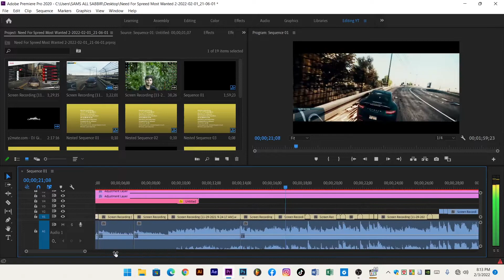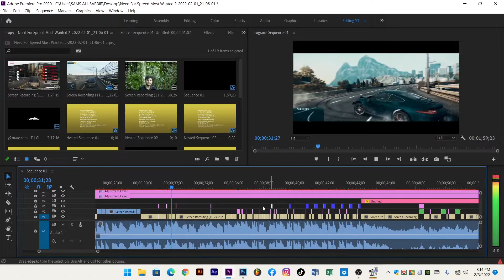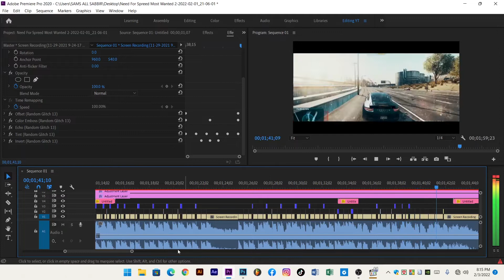Need For Spreed Most Wanted 2 Editing Timelaps Behind Thr Seen Sabbir Ahmed Editz Chikli Guy'z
Need For Spreed Most Wanted 2 Editing Timelaps Behind The Seen Sabbir Ahmed Editz

Gameplay : M H Mahedi Hassan
Edit : Sabbir Ahmed
Color : Sabbir Ahmed

▐ ●●●●● USE SOFTWARE  ●●●●●▐

▐ ●●●●● SPECIAL THANKS  ●●●●●▐

▐►●CHIKLI GUY'Z TEAM
▐►●CHIKLI CLUB
▐►●Zainal Computer
▐►●Naim Computer
▐►●Sabbir Ahmed

sabbirahmed*** WARNING ***

This content is Copyright to CIKLY GUY'Z. Legal action will be taken against those who violate the copyright of the following material presented!
Sabbir Ahmed